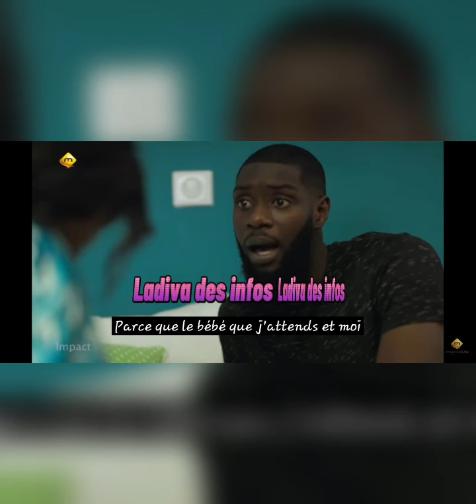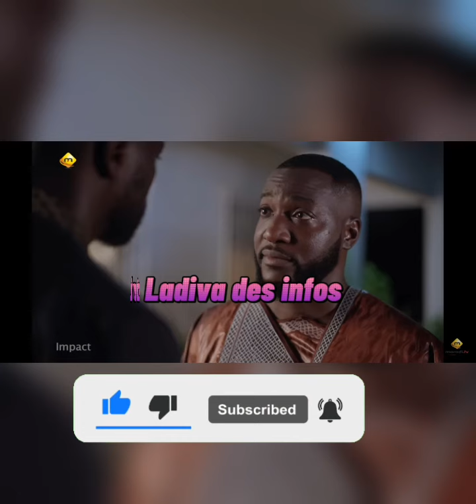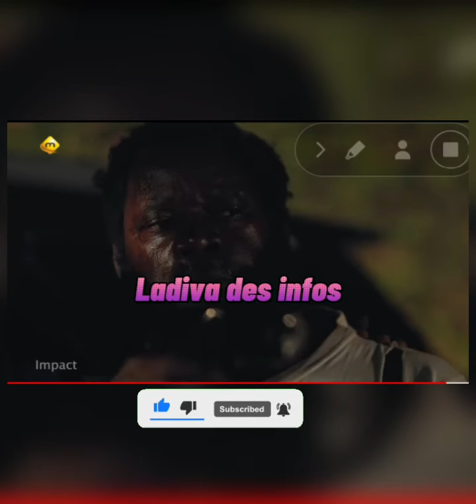SAISON 3 IMPACT SANS AMINATA 😭😭😭 , POSSIBLE OU PAS?